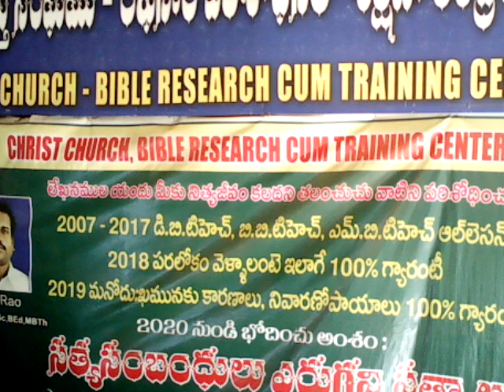మనిషి మాట్లాడకూడని 5 రకాల మాటలు ఇవే!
Bible research class
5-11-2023